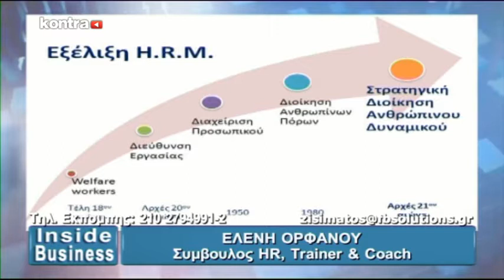INSIDE BUSINESS 15/10/17 MEROS 1 | Kontra Channel Hellas